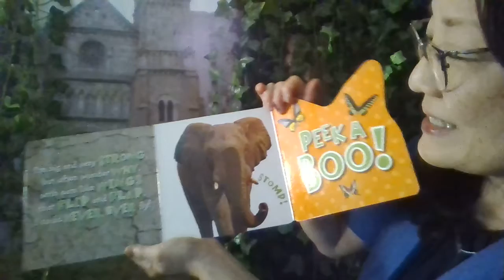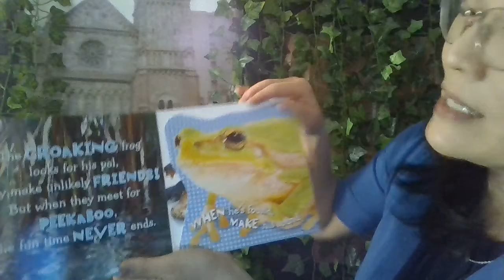CHT Puppet Story Time - Episode 16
CHT & Soozung read Wacky Wild Peek-a-boo and sing The Butterfly Song